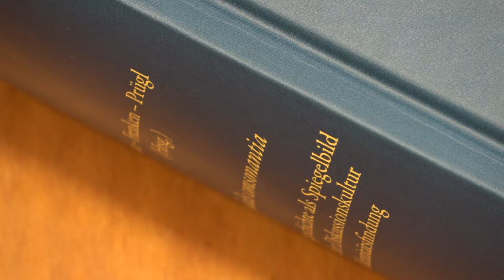Presentazione del "liber amicorum" dedicato al prof. Johannes Grohe per il suo 70º compleanno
Sabato 9 marzo 2024, nell'Aula Álvaro del Portillo della Pontificia Università della Santa Croce, è stato presentato il "liber amicorum" dedicato al prof. Johannes Grohe in occasione del suo 70º compleanno.

Alla stesura del testo hanno partecipato amici, colleghi della Santa Croce, della Società per la Ricerca Storica dei Concili e del Römisches Institut der Görres-Gesellschaft, di cui il professore è Vicedirettore.